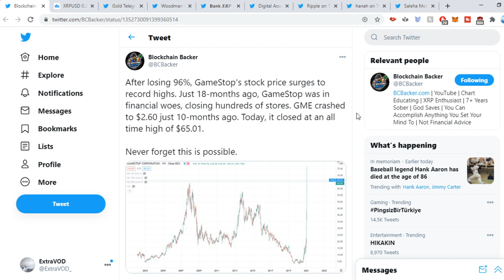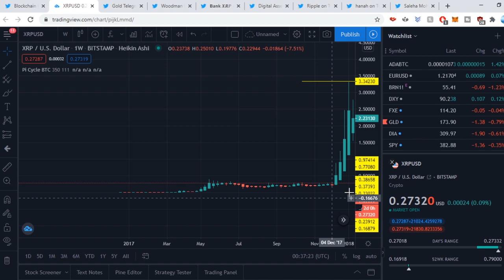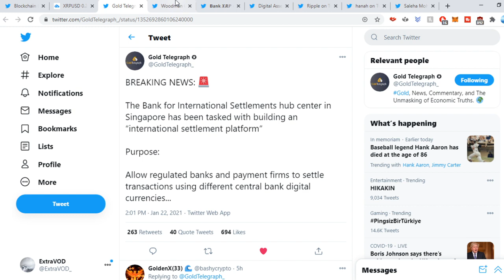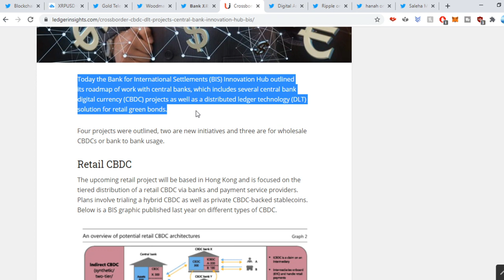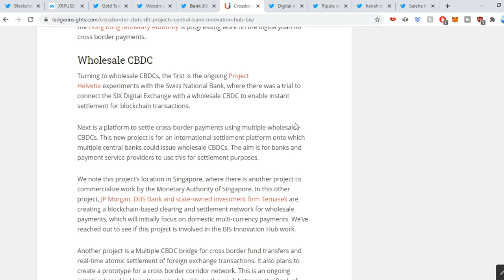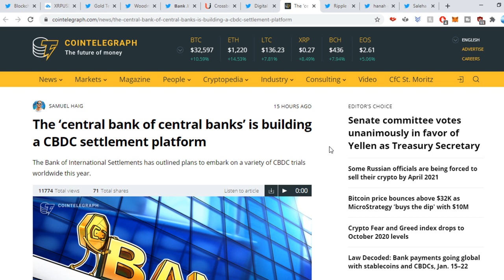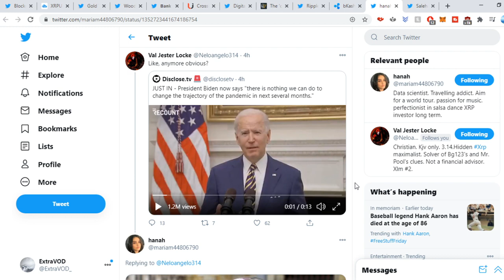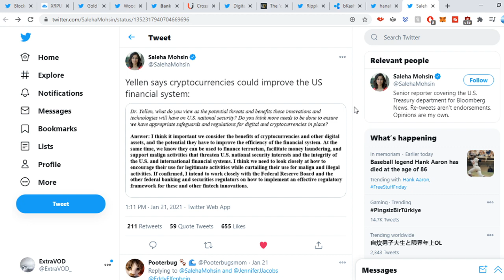Ripple XRP * SHOCK * THIS IS WHAT WILL HAPPEN!!!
(Cryptocurrency News)